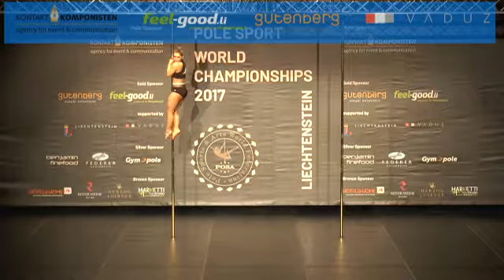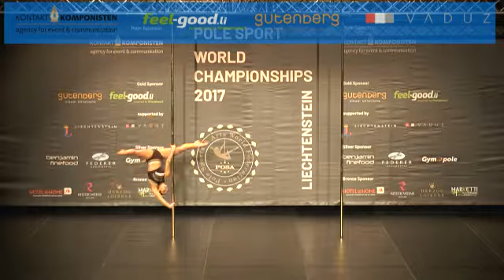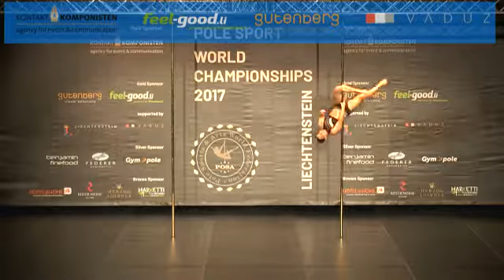Emma Manzani (ITA), Ind. Junior B, Semifinals, POSA- Pole Sport World Championship 2017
Manzani Emma (ITALY)

Art.   35,666
Exe.  44,000
Diff.    5,000
Pen.    3,000
Total: 81,666